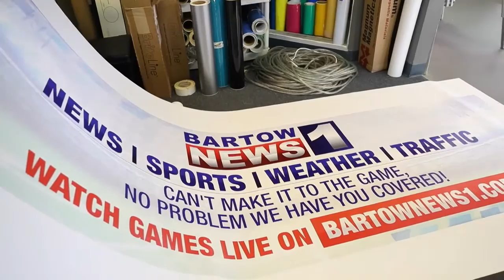IMAGE SCREEN PRINTING AND WINDOW TINT